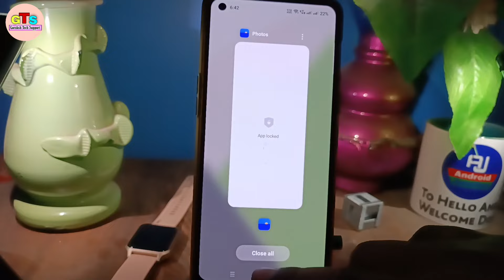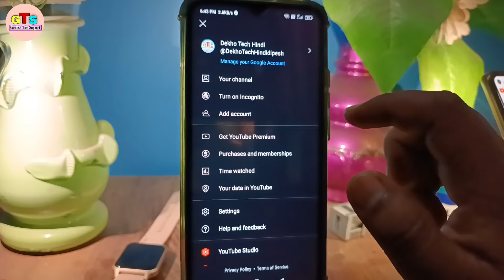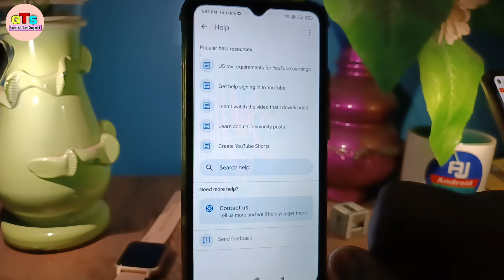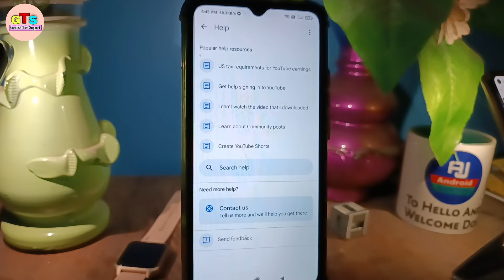how to fix upload video rejects/restrictions in youtube | youtube video upload rejected problem fix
hello doston namste aap loag kaise hai video me hm loag baat karenge ki youtube video upload hone ke baad reject ho ja raha hai to kya kare ya youtube video upload karne ke baad restrictions problem aa ja rahi hai to kya kare

Your Queries 👇👇
YouTube video rejected
YouTube video problem
YouTube video not uploaded
why is youtube rejecting my mp4 file
Rejected videos ke liye email kaise kare youtube video rejected too long